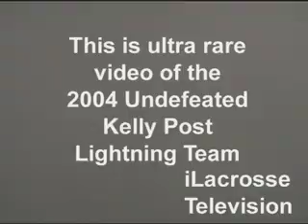Lacrosse lacrosseTV Kelly Post Undefeated 2004 Indoor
Lax your way.